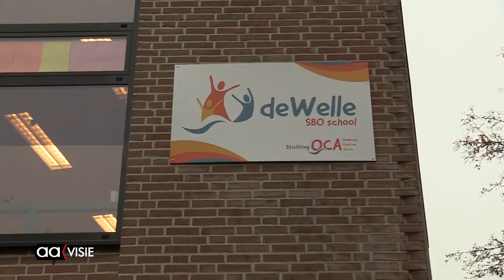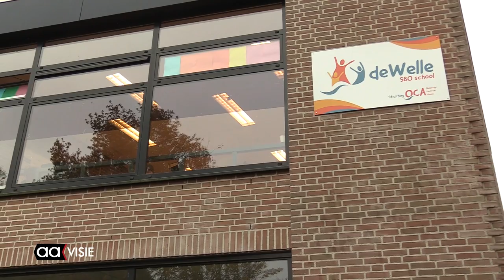Drie basisscholen nu officieel samen als De Welle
Hoe hard er ook aan het touw getrokken werd, er zat kwam geen beweging het doek voor het bord met de nieuwe schoolnaam.  Een ladder en een mes brachten uiteindelijk uitkomst en daarmee is de nieuwe naam De Welle van de drie SBO scholen officieel een feit. De drie scholen die samengaan zijn de Toermalijn, de Rank en de Oosteres. Alle drie voor speciaal basisonderwijs.

Ze gaan straks als alles klaar is in 2019 samen verder met ruim 220 leerlingen in een geheel verbouwde school onder de naam de Welle aan de Winkelsteeg.